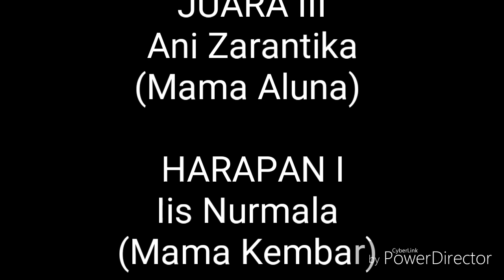KARTINI ZAMAN NOW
Memperingati Hari Kartini, murid TK PAUD Islam Mutiara Al-Falah Mustikajaya, Kota Bekasi, Jawa Barat para murid bersama ibu kepala sekolah, ibu guru dan orangtua murid mengikuti lomba busana Kartini.